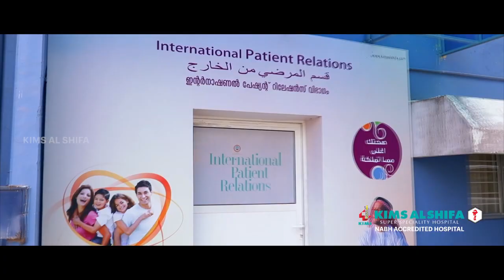സ്കൂൾ പാർലമെൻറ് ഓൺലൈനിലൂടെപെരിന്തൽമണ്ണ പോലീസ് സബ് ഇൻസ്പെക്ടർ, സി കെ നൗഷാദ് ഉദ്ഘാടനം ചെയ്തു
പൂപ്പലം ദാറുൽ ഫലാഹ് സ്കൂളിൽ സ്കൂൾ പാർലമെൻറ് ഓൺലൈനിലൂടെപെരിന്തൽമണ്ണ പോലീസ് സബ് ഇൻസ്പെക്ടർ, സി കെ നൗഷാദ് ഉദ്ഘാടനം ചെയ്തു @perinthalmanna